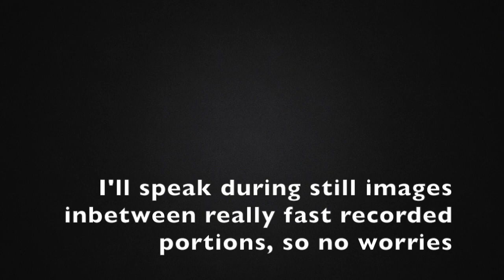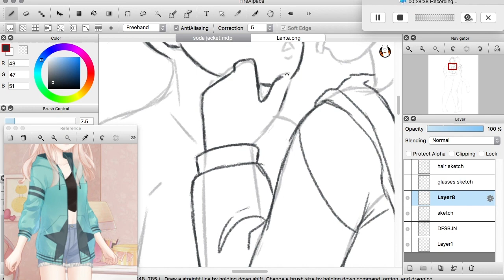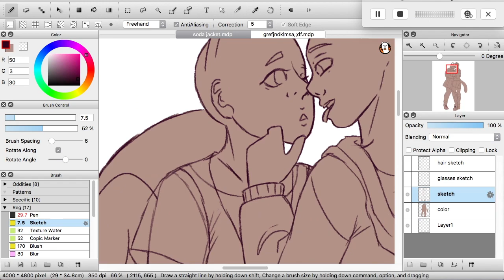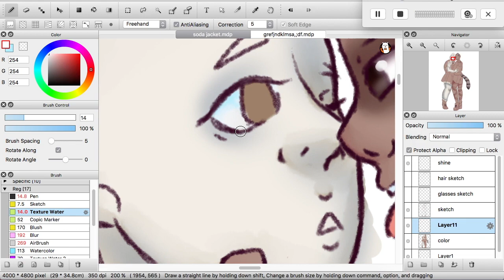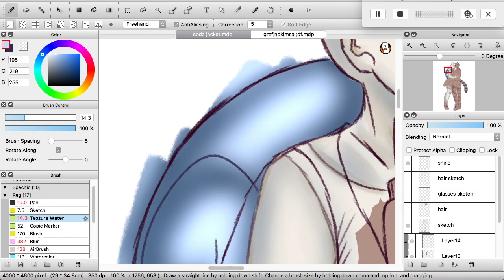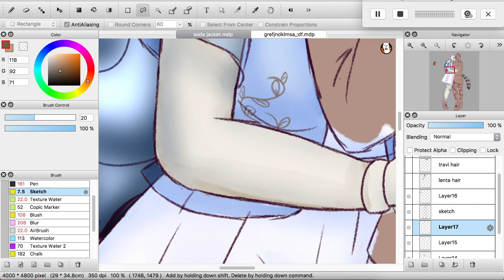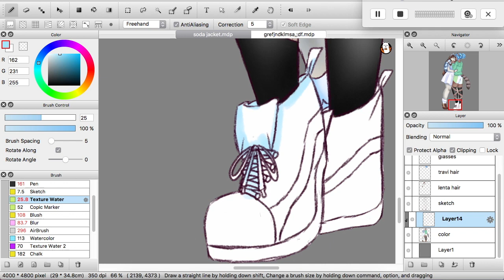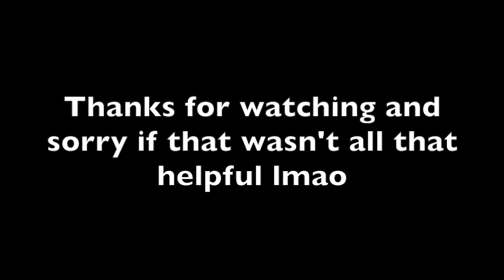How I Do Art (Process Speedpaint)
I know a lot of this is super general, but I can’t make a super specific long ass video about every tiny thing I know about art lmaoPlus I don’t feel qualified to talk about anything other than MY process

Here’s my “script.” I doubt I have any deaf fans, considering I started by singing, but if I’m talking too fast or too quietly then this is for you